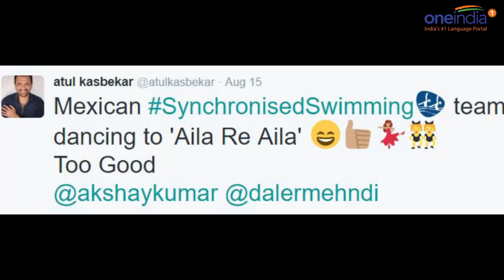Mexican swimmers dance underwater to Akshay Kumar's song in Rio Olympics| Oneindia News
A video id doing rounds that shows Mexican synchronised swimmers, Karem Achach and Nuria Diosdado performing to one of the most popular dance tracks from Akshay Kumar’s film Khatta Meetha and the song is 'Aila re Aila. The pair secured a spot in finals of the Rio Olympics with the beautiful synchronization of dance steps.